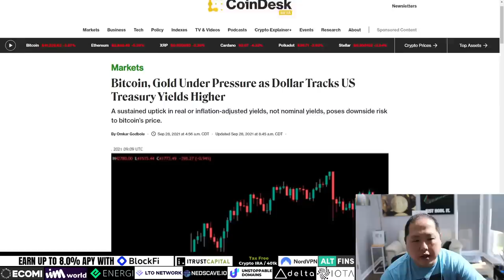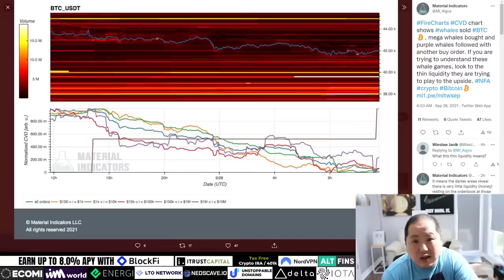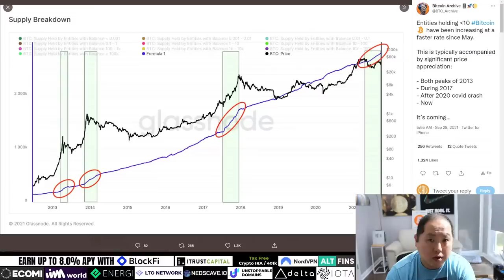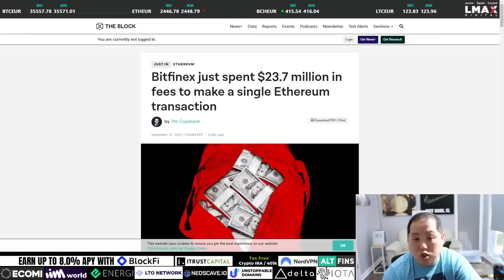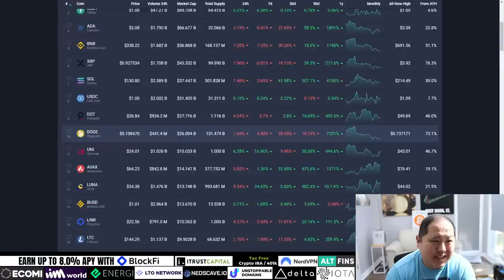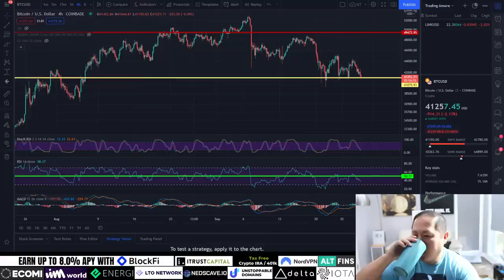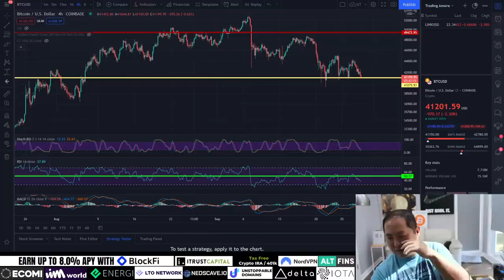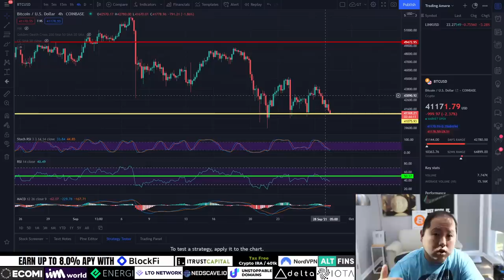BITCOIN HOLDERS DON'T FALL FOR THE WHALE GAMES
Today I want to talk about why whale games continue for Bitcoin [BTC] and that is the reason why Bitcoin is showing weakness.

0:00 Intro
1:13 Market Overview
3:52 Whale Games
6:30 Why I Remain Bullish
9:05 Some Retail Investors Stocking up
10:08 Facebook’s new Metaverse?
11:14 Other Crypto News
12:42 Q&A